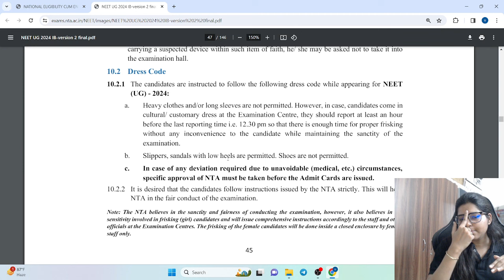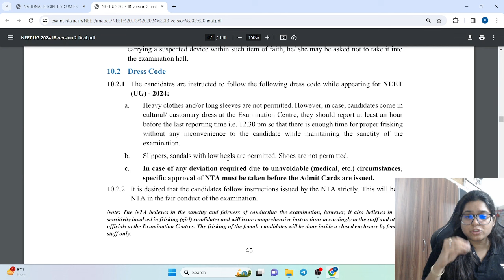NTA Notice - NEET 2024 Dress code ! | Details shared by PM Ma'am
You can enroll to Unacademy Subscription and get the following benefits:
1. Learn from your favourite teacher
2. Dedicated DOUBT sessions
3. One Subscription, Unlimited Access to Live Online Classes and Videos
4. Real-time interaction with best-in-class teachers
5. You can ask doubts in live online & Offline classes
6. Limited students in each Class
7. Download the videos & watch them offline